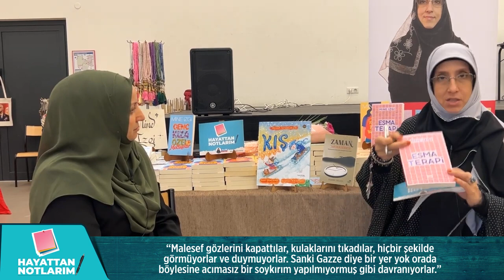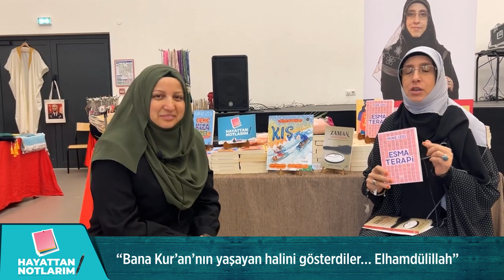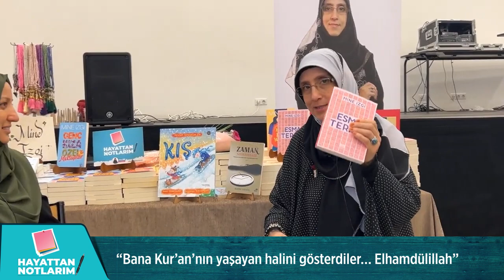DERTSİZ VE DAVASIZ İNSAN HİÇTİR❗️hayattannotlarım fransa kitapfuarı söyleşisinde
Almanya’da yaşayan Eğitimci Yazar Emine Demir Hanımla hayattannotlarım söyleşisinde fransa yunusemrecamibischwiller kitapfuarı imza arasında hayata düştüğümüz ve düşmemiz gereken notları konuştuk.
Hayat, tek düze yaşanmıyor, inişleri ve çıkışlarıyla insana mertebe kazandırıyor. Tabi bu mertebeler herkes için aynı değil, ama insan olmamız hasebiyle birbirimizden etkileniyoruz. Böylece kendi hayatımız için manevralarımızı, planlarımızı ve dahi bakış açımızı yeniden gözden geçiriyoruz. O zaman Emine Demir hanımın hayata düştüğü notları dinlemek için buyurun…